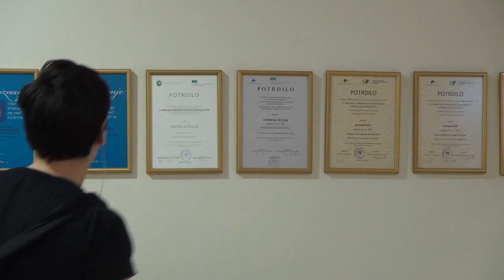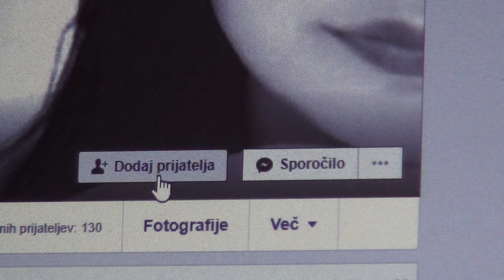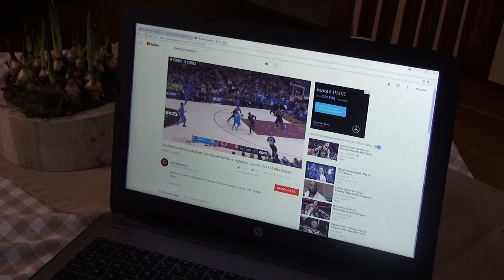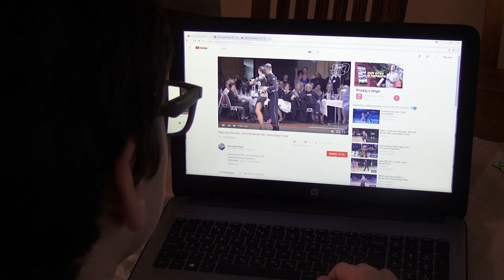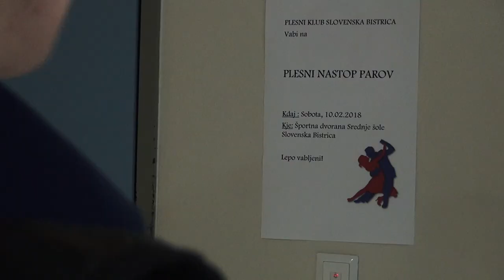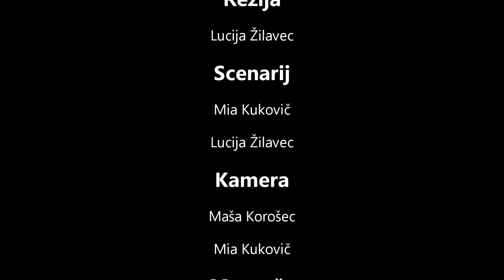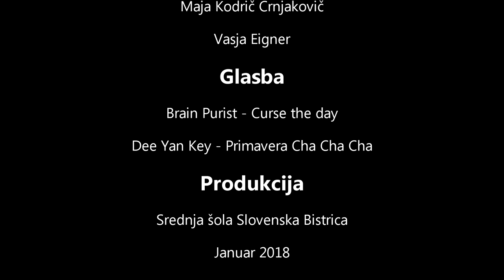Film Smoothie - Ča ča čakaj kaj (2018)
Ča ča čakaj kaj, igrani, 2018

Igrajo: Domen Krajnc, Perina Slapnik, Luka Mihailović Potrč, Žiga Majcen, Vitan Šlamberger
Avtorji: Lucija Žilavec, Mia Kukovič, Maša Korošec, Domen Krajnc

Mentorji filmske delavnice: Mitja Mlakar, Mojca Pernat, Miha Šubic
Mentorja filmskega krožka: Maja Kodrič Crnjakovič, Vasja Eigner

Srednja šola Slovenska Bistrica.